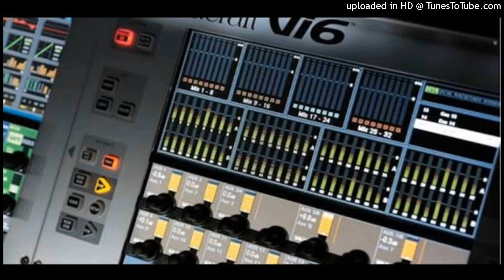Masti Masti |Dance Song|DJ RAHUL DJ MAFIYA JHANSI DJ SUMIT JHANSI DJ IKKA DJ GULSHAN JHANSI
This Video Is A Official Video, Uploded By Dj King of Niwari

Original Credit°°Original Credit▪︎☆ ♡

Remixer-
Video Edit-Edm Master Mix
► Bass Boosted Music Mix → Best Of Dj Song // Bass Boost Song // Trap Remix xu0026 Music

●√ DJ SHAHANSHAH JHANSI-- ALL EDM MIX SONG.

DJ SHAHANSHAH JHANSI.

Thank You For Visiting To Our Channal xu0026 Hope You Enjoy The Music !